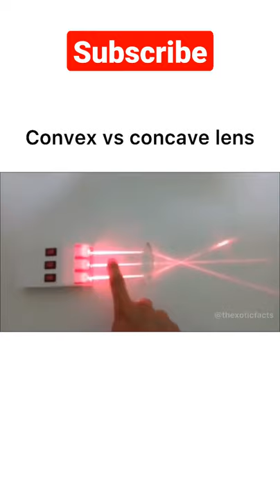Concave vs Convex Lens Light reflection (click)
Tags_____